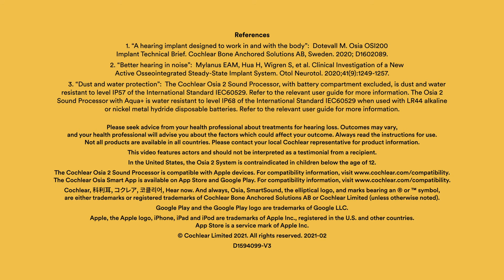Introducing Cochlear™ Osia® System: A hearing implant reimagined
Cochlear™ Osia® System